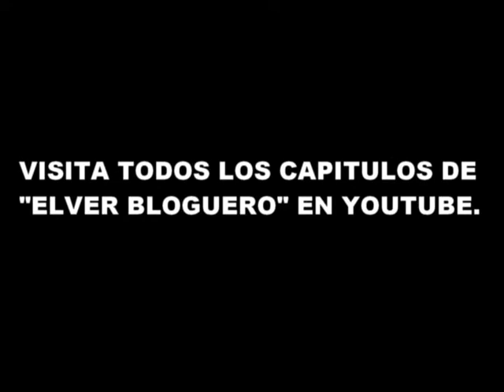ELVER BLOGUERO EN LA ROMA DE PATA DE PERRO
ESTAMOS MEJORANDO A ELVER BLOGUERO. ESTE ES UN VIDEO DE PRUEBA.